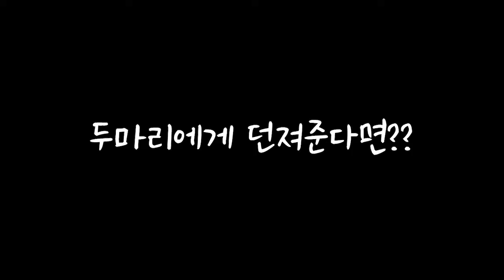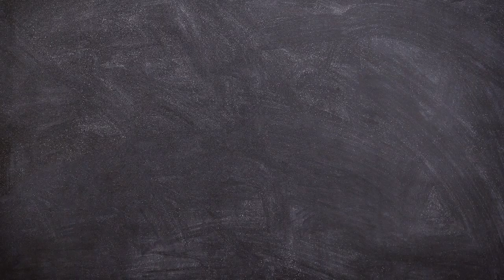파닥파닥! 움직이는 생선(?)을 처음 본 리트리버와 보더콜리 반응/Retrievers and Border collies who saw fish for the first time.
움직이는 물체를 대하는 골든리트리버와 보더콜리의 너무나 다른 자세!

➡️ INFORMATION
🏠리리상사
주소 : 서울특별시 동작구 상도동
대표 : 강실장
직원 : 누부장, 월사원
업종 : 대형견 서비스 및 용품 체험단
특징 : 현재 오픈 준비 중🏗

이름 : 누리(nuri)
별명 : 누부장
성별 : 여♀️
나이 : 7세(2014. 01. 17)
경력 : 푸드트럭, 카페 등 다수 경험

🐺보더콜리
이름 : 월리(wally)
별명 : 월사원
성별 :  남♂️
나이 : 4세(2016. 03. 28)
경력 : 카페 인턴 경험 보유